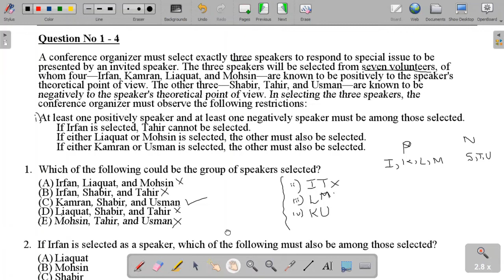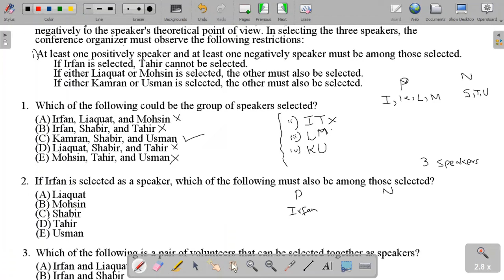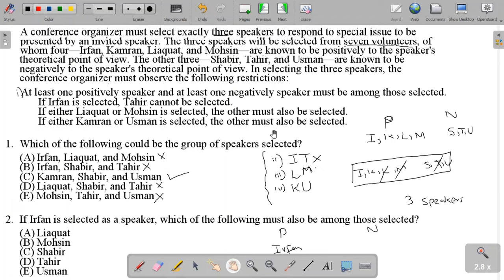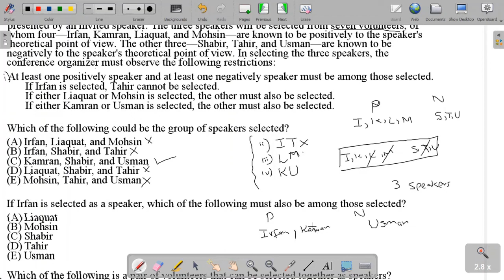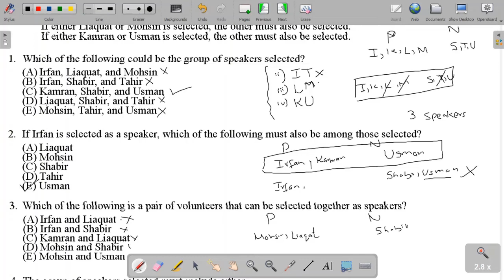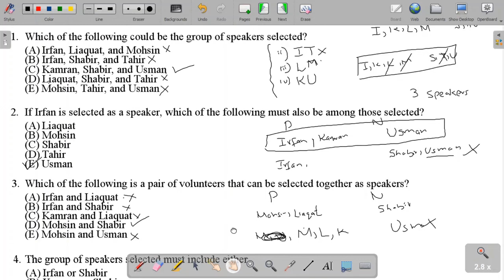Analytical Preparation part-4| USAT|NTS NAT|NTS GAT|HEC HAT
In this video, we will discuss analytical preparation part-4
Analytical preparation part-4
NTS Analytical preparation
Analytical portion preparation
Analytical reasoning
Analytical questions
Analytical videos
Analytical tips and tricks
nts gat general analytical preparation
hec hat analytical preparation
usat analytical preparation